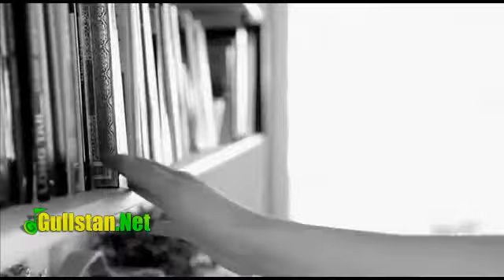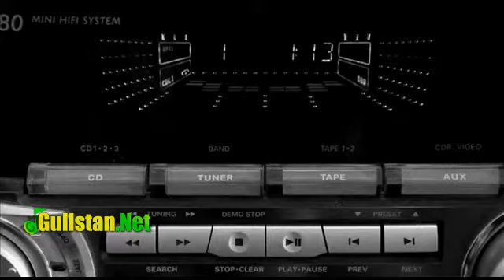Kezhal Ademi - Sobhi Omed By Gullstan.Net HD 2012.flv